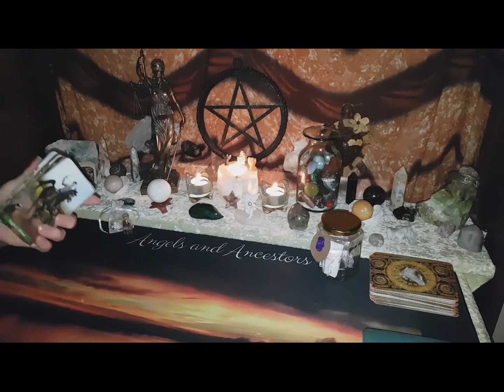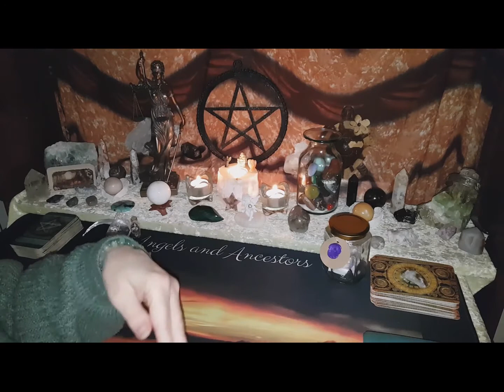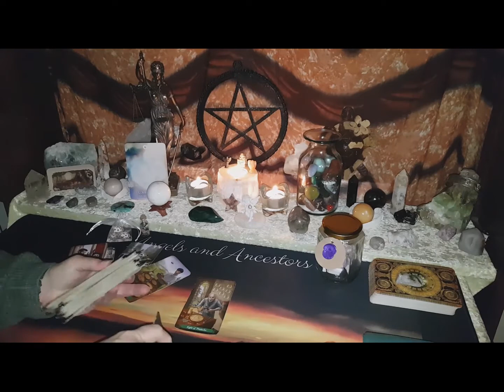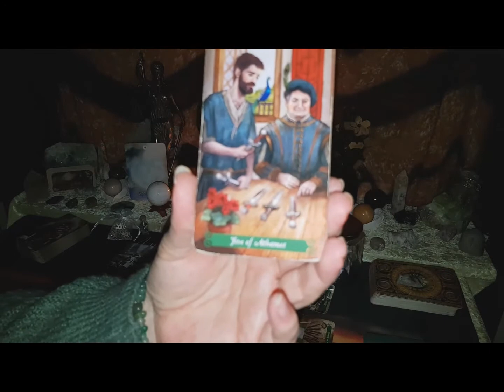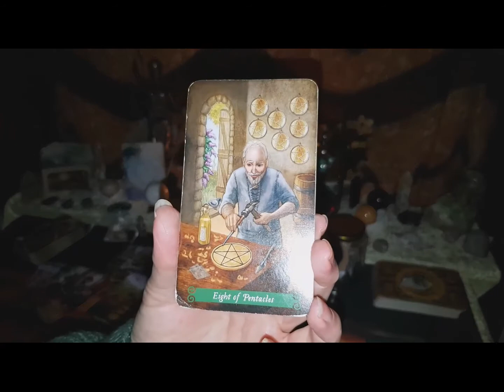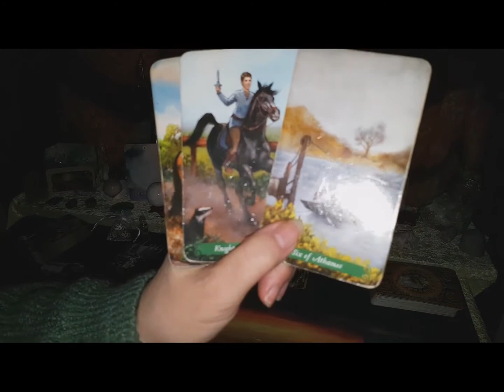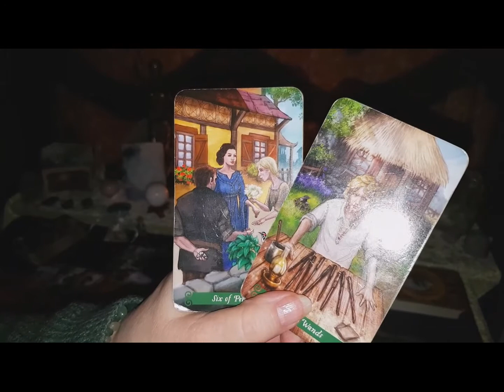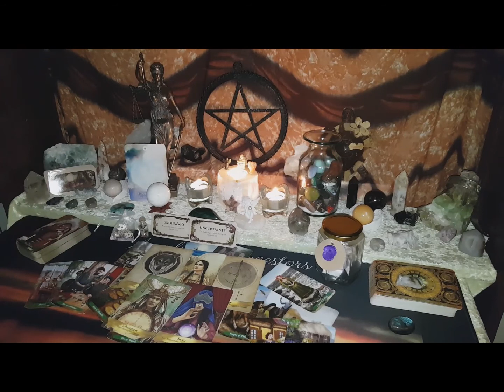Taurus WTF Tarot Reading 14-20 Feb, Support is coming in and you find your confidence again!